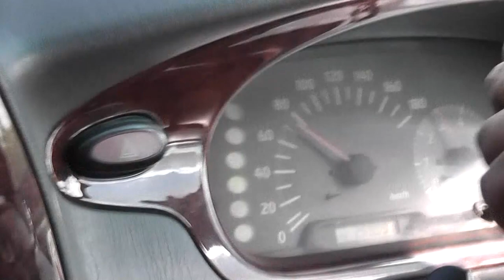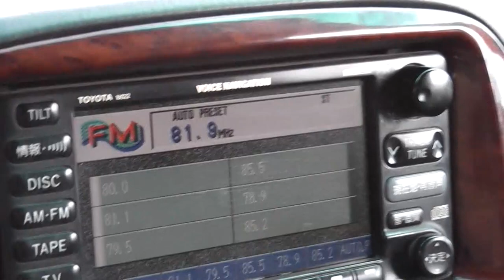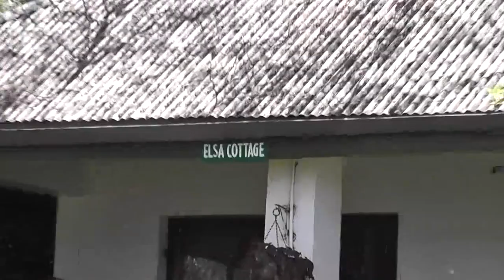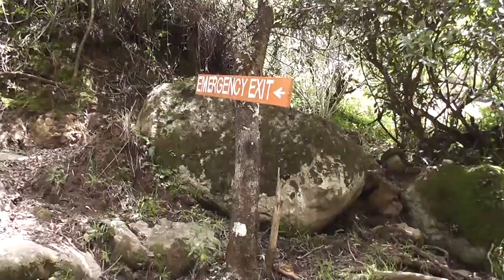Kenya / Kenija 2012.10. - Elsamere, Joy Adamson estate - Hell's Gate National Park